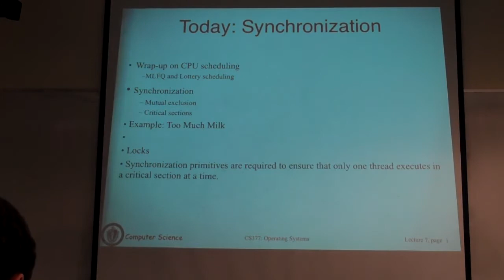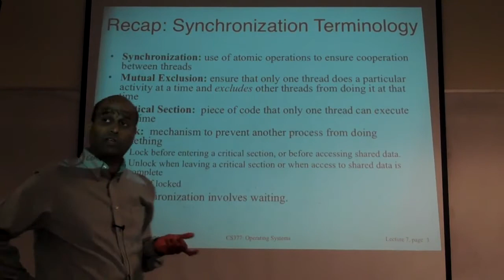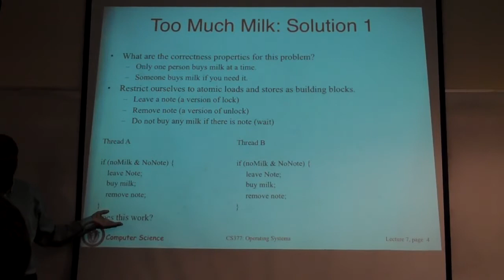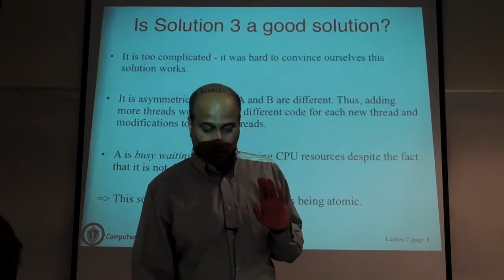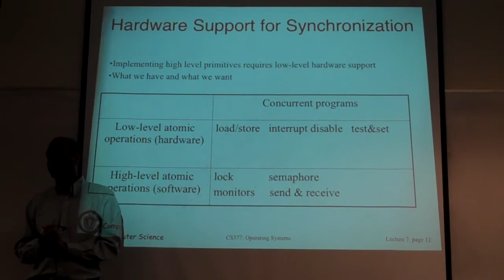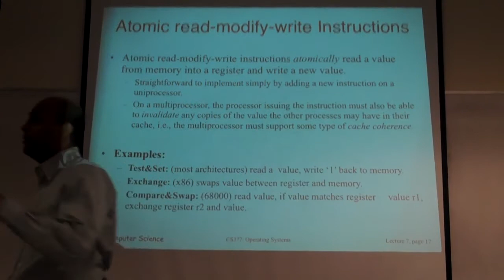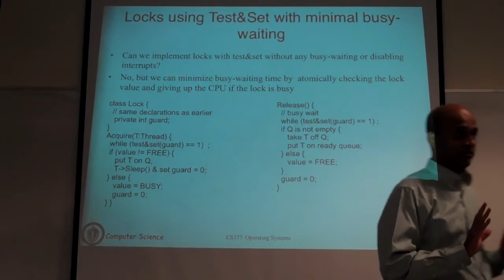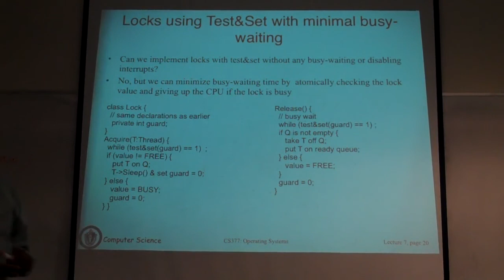377 Lecture 7